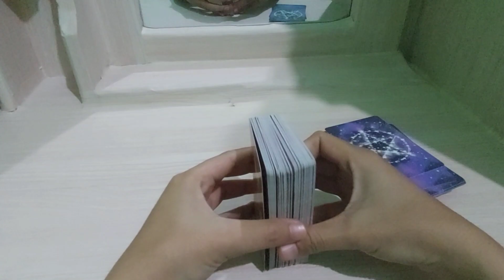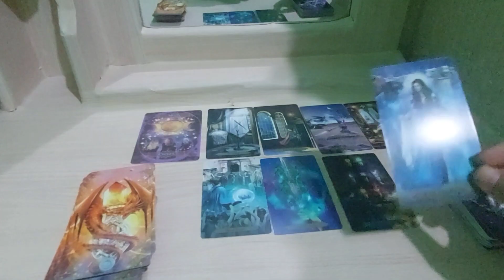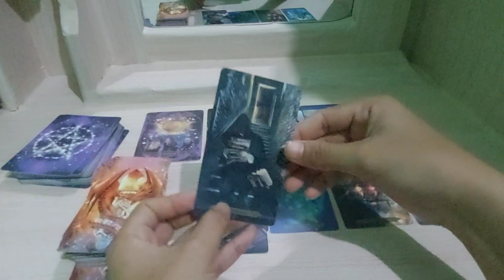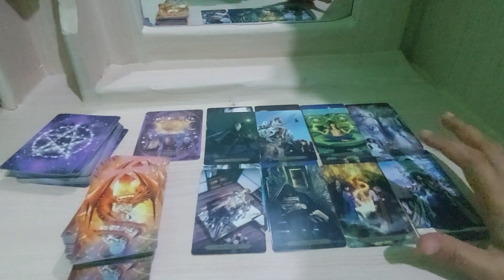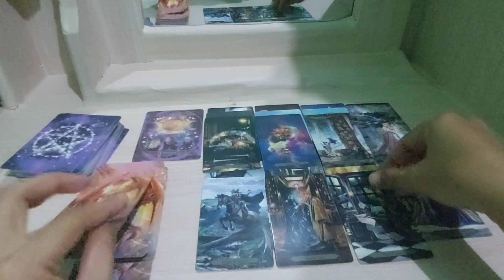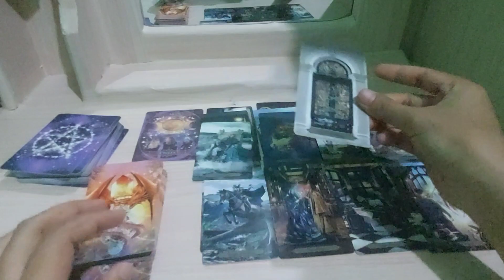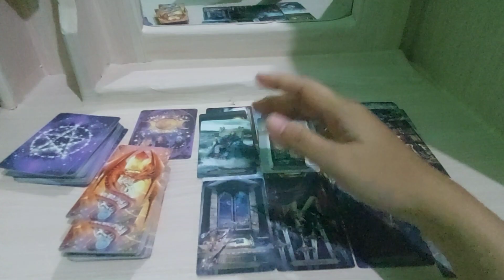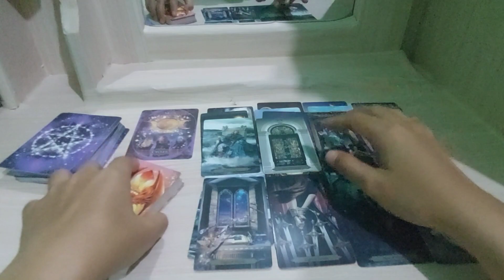PISCES - waspada di 7 hari kedepan semua akan terungkap